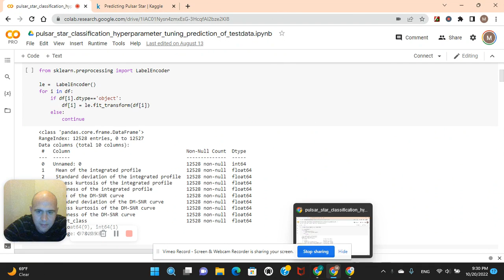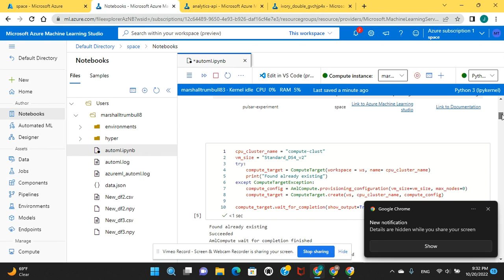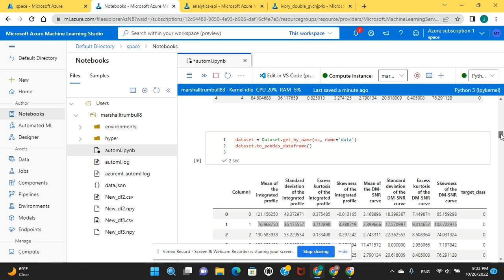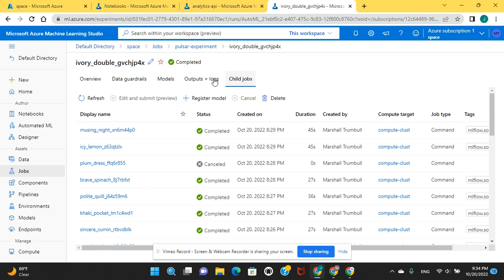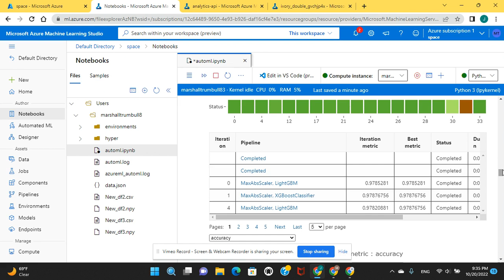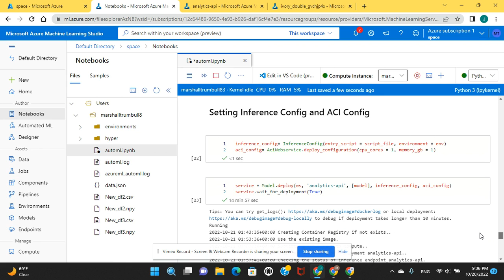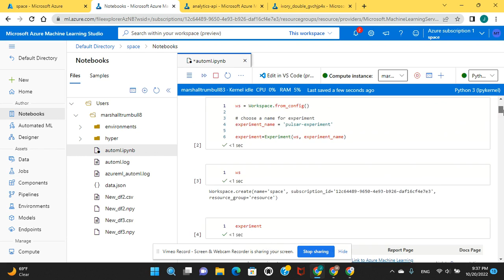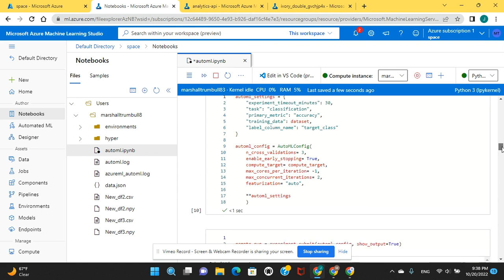Deploy an Pulsar Star ML model on Microsoft Azure cloud as a webservice using Azure Auto ML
For a book on Azure Auto ML in depth